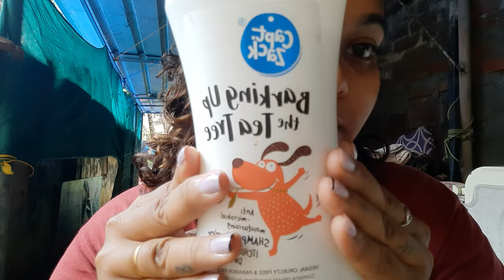my rottweiler's shower day 🚿 | grooming day | Namrata joshi